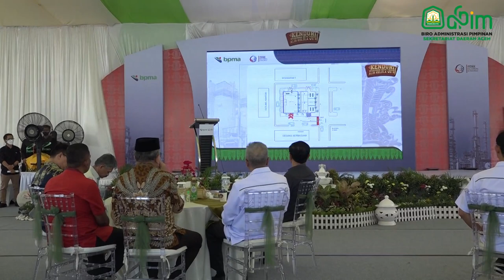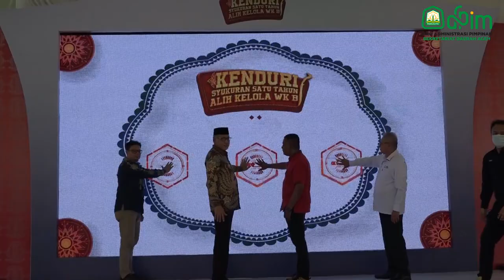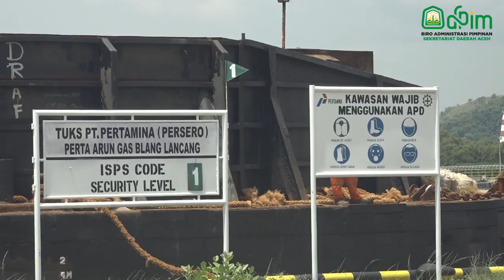Pengelolaan Blok B, Bukti Kedaulatan di Tangan Rakyat Aceh